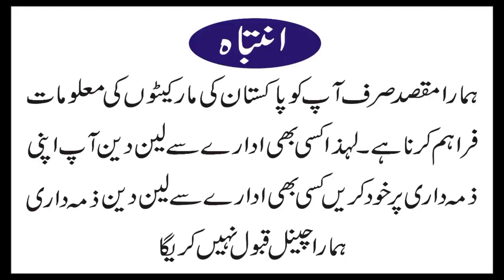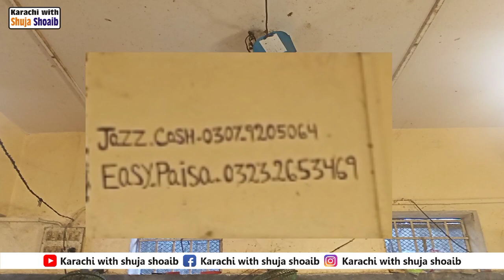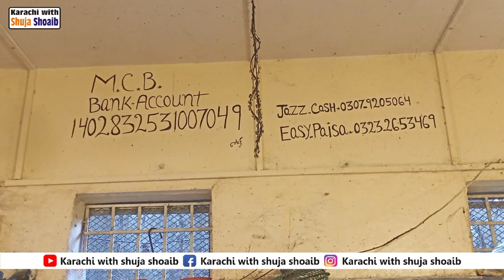koi fish | singara fish | amber fish | rawas fish I dandiya fish | gulfam fish | all variety fish